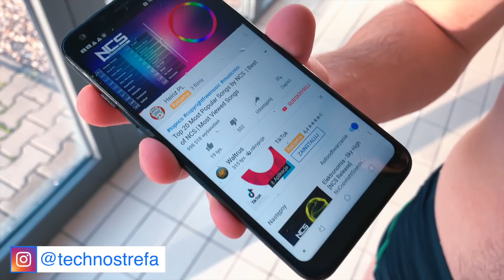Testujemy WODOODPORNOŚĆ smartfona 💧 IP68 w LG Q7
Czy smartfon spełniający normę IP68, rzeczywiście jest wodoodporny? 🤔 W tym celu wybraliśmy się na basen, gdzie przetestowaliśmy telefon LG Q7 w warunkach bojowych. Oglądajcie! 💦

Mecenasem odcinka jest firma LG Polska.